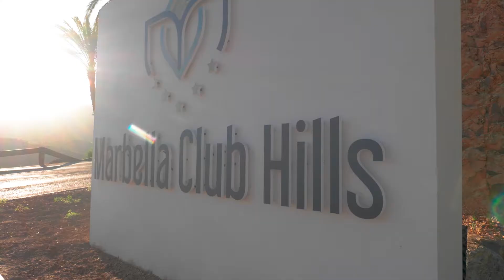Marbella Club Hills - Luxury Living in Benahavís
Welcome to a fusion of countryside living and unparalleled luxury, nestled amidst the heart of the majestic Benahavís hills, where every aspect is thoughtfully designed to deepen your connection with nature.

The renowned architects, Villarroel-Torrico, have seamlessly blended cutting-edge design with the rich natural canvas of Benahavís, resulting in homes that enhance the landscape and truly belong to it.

Our residents enjoy an exclusive gateway to the coveted Marbella Club lifestyle. From the manicured greens of our renowned golf course to the five-star charm of our elegant clubhouse and the world-class equestrian centre, we invite you to indulge in an array of first-class amenities that extend beyond the ordinary.

A pre-launch of phase II – 30 exquisite apartments, with 2, 3, and 4 bedrooms – started on the 14th July 2023.

With that come:

➛ 6 penthouses,
➛ 12 first-floor, and
➛ 12 duplex ground-floor apartments

● Reservations are open from 14 July 2023 – early-bird prices are available until the end of October 2023

● Construction is starting in Q4, 2023

Sign up for our newsletter for updates on the progress of the project,
local tips, and brilliant ideas worth sharing: